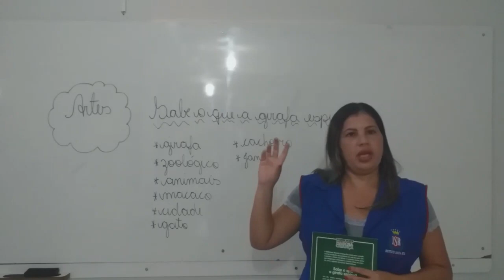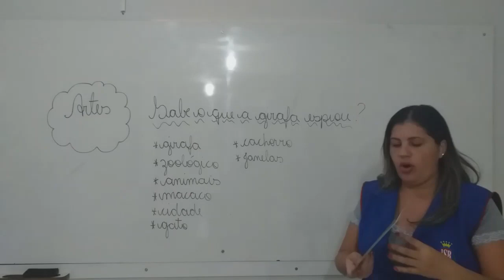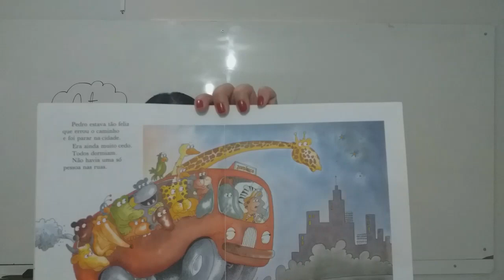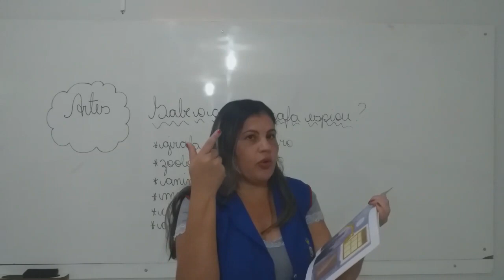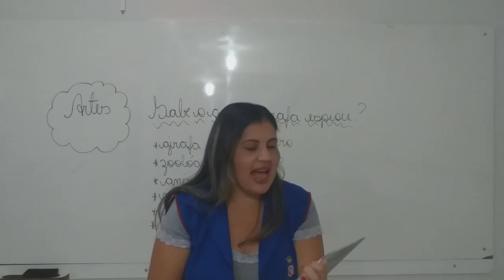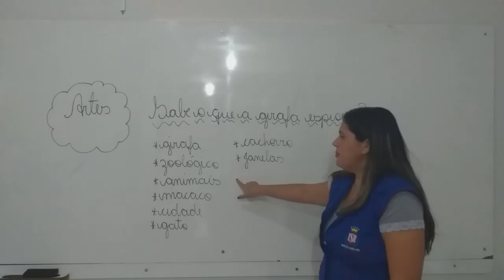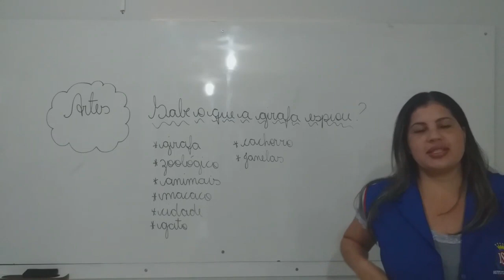2° Ano, 3° Ano e 4° Ano - Artes 21.07.20